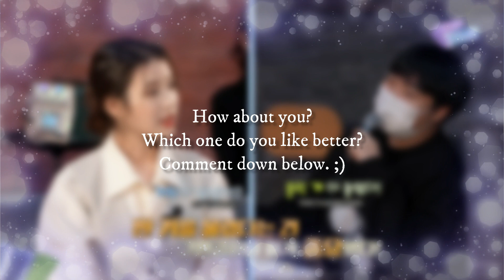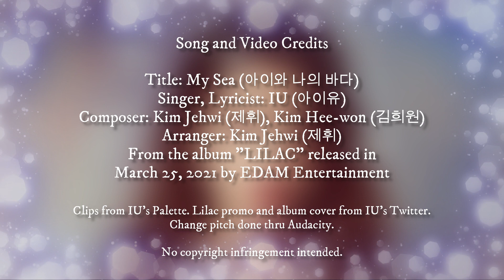What if IU sang "My Sea" in its original intended key? | 아이와 나의 바다 | IU (아이유) | -1 key with Lyrics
(UPDATE: Turn on subtitles for the Korean lyrics and English Translation. Turn it off to read the captions from the "Palette" episode.)

IU's 5th album, LILAC, is out! 💜💜💜

One of my favorite tracks from the album is "My Sea" (아이와 나의 바다). It was so emotional and moving... and that high note, OMG.

And I'm so happy when IU shared some story behind the song in Episode 7 of "Palette" (아이유의 빠레트):

And when she told the viewers that the song was supposed to be one key lower, I wondered how it would turn out. So I made this video.

In all fairness, the original intended key was really good, but honestly, I think JeHwi made a very good decision of shifting the key up. It made the song a lot better.

How about you, what do you think? 😉

PS: Watch out for the High Note in 3:48

Title: My Sea (아이와 나의 바다)
Singer, Lyricist: IU (아이유)
Composer: Kim Jehwi (제휘), Kim Hee-won (김희원)
Arranger: Kim Jehwi (제휘)
From the album "LILAC" released by EDAM Entertainment on March 25, 2021.

Change pitch done thru Audacity.
Video Editing by PatYam
Subtitles by PatYam (Uploaded April 13, 2021)

Check out my Jpop, Anime, and other song covers on my YouTube Channel and SoundCloud profile: